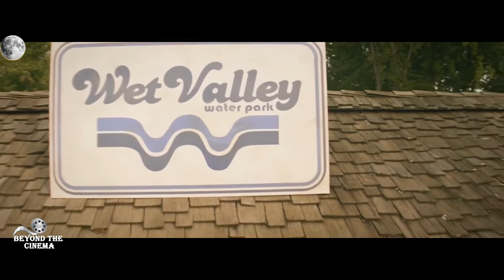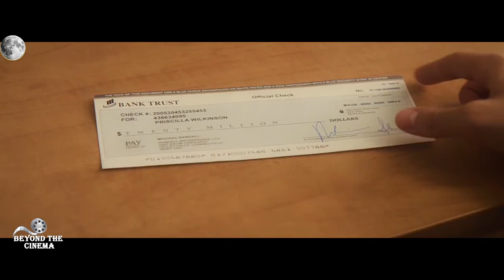ජල උද්‍යානයේ අභිරහස | Aquaslash 2019 | Sinhala Review | Beyond the Cinema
To commend their graduation, the youngsters from Valley Slopes Secondary School have coordinated an '80s-themed party in an old water park. Things develop horrifying when it just so happens, a strange insane person has embedded monster extremely sharp steels into the water slides. The Wet Valley water park subsequently turns into the setting for a bloodbath (in a real sense), and everybody is a suspect.